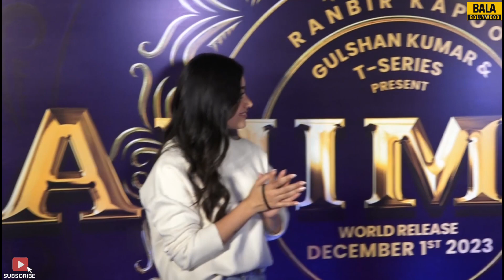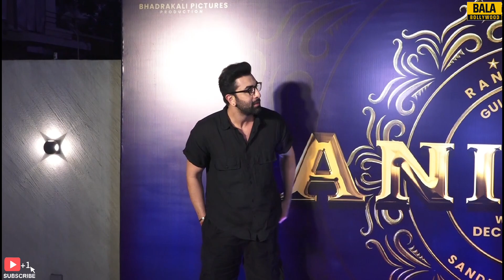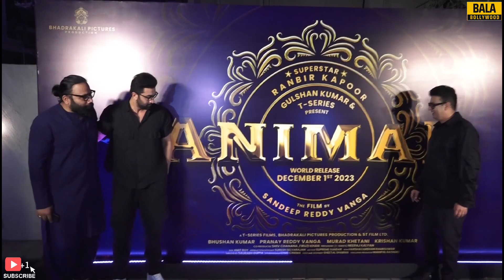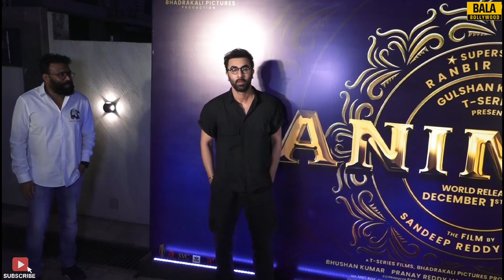Animal Movie Trailer Preview ft. Ranbir Kapoor & Rashmika Mandanna at T-Series Office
Watch Animal Movie Trailer Preview ft. Ranbir Kapoor & Rashmika Mandanna at T-Series Office